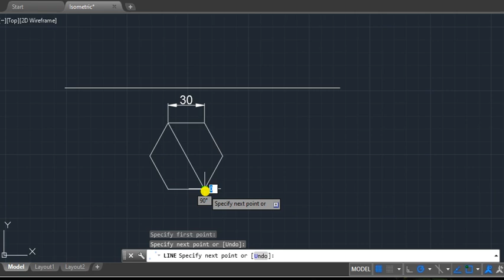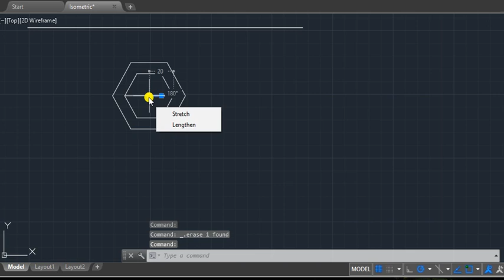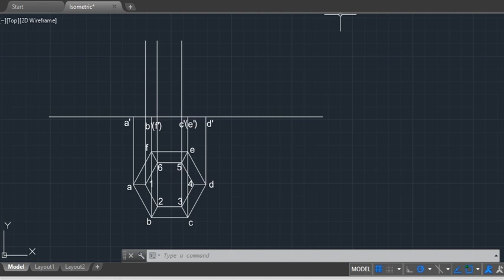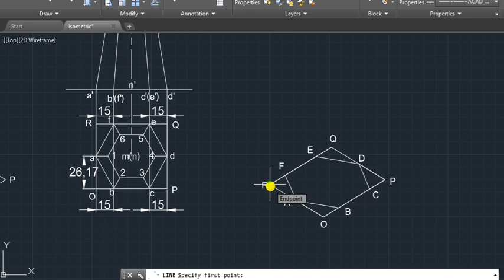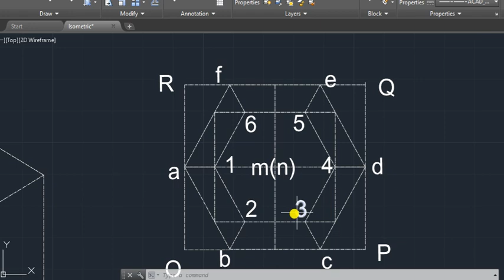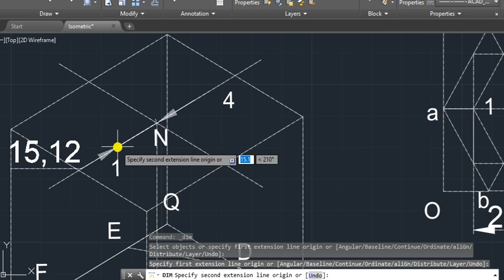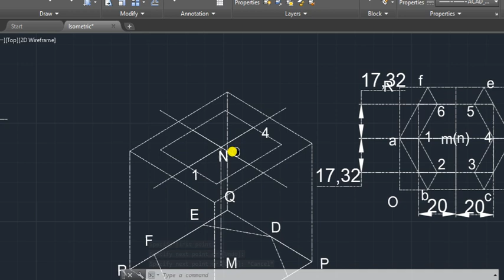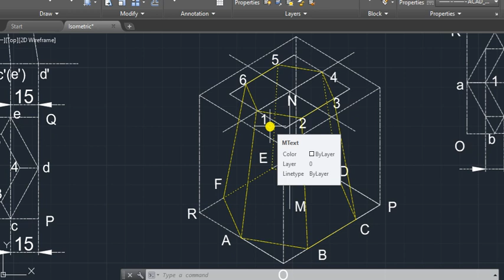Isometric problem 7